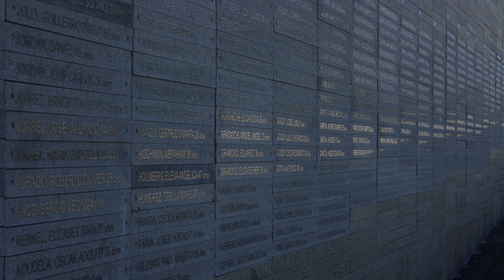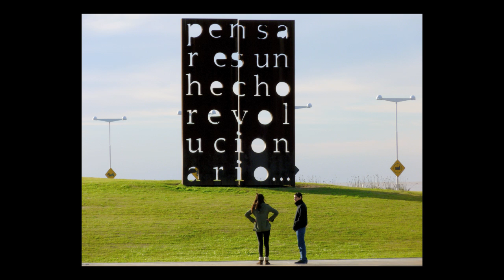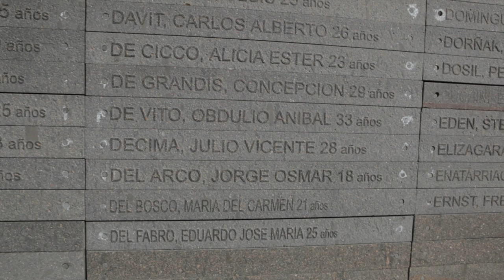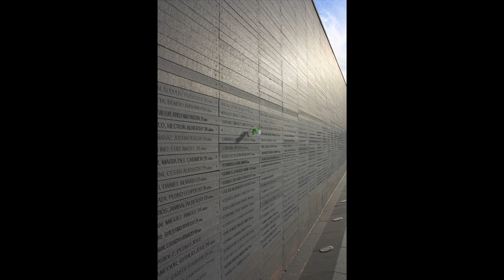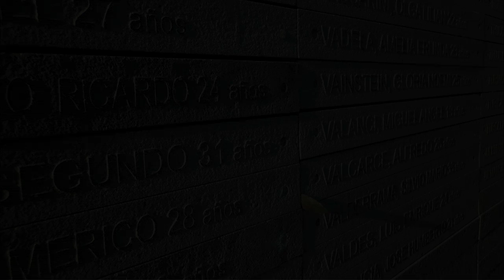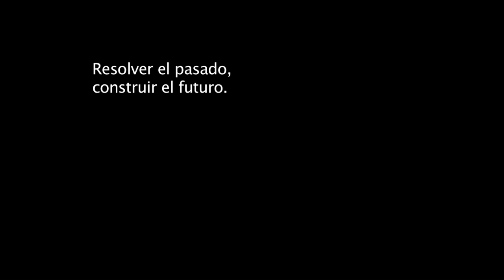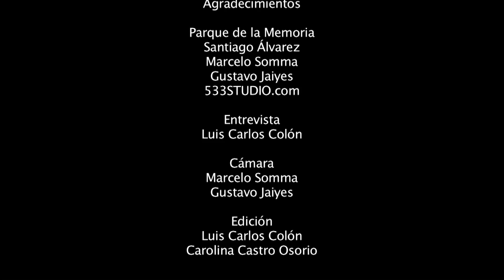Parque de la Memoria - Buenos Aires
Entrevista sobre memoria y patrimonio a Nora Hochbaum, directora del Parque de la Memoria de Buenos Aires.